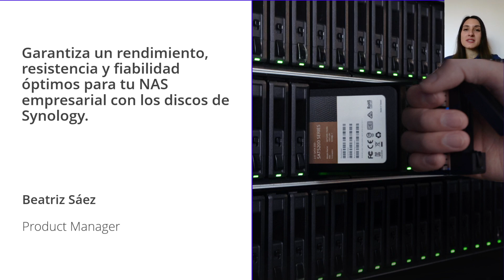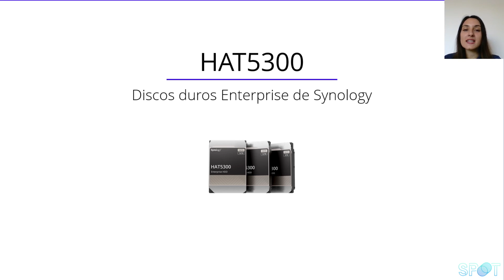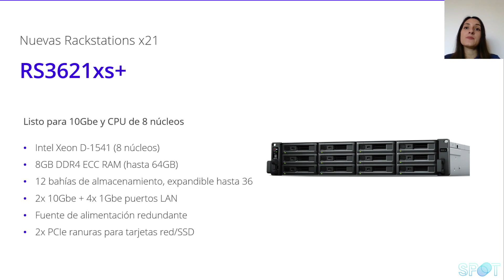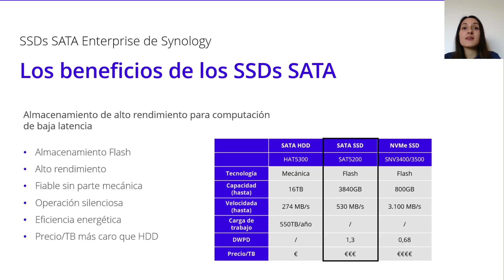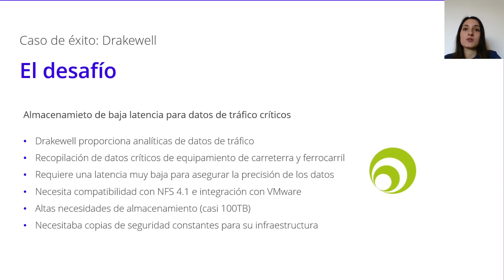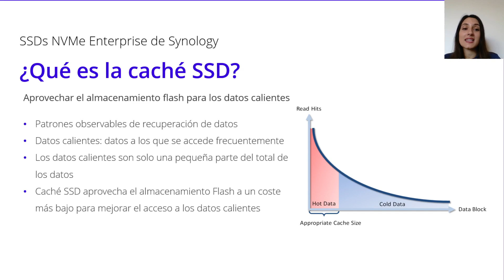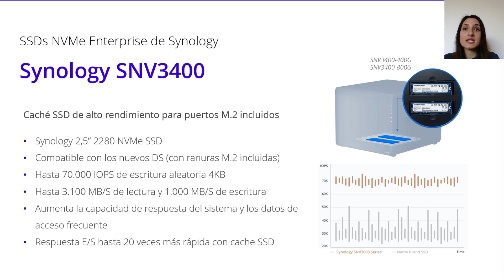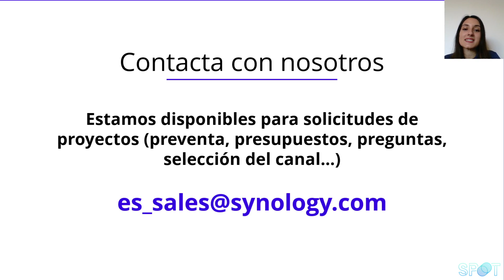Webinar SPOT | Garantizar un rendimiento, resistencia y fiabilidad óptimos para NAS Synology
En este webinar, Beatriz Saez, Product Manager de Synology para España y Portugal, presentara los diferentes casos de uso de almacenamiento de datos, las demandas del mercado y la información más reciente sobre nuestros productos y cómo responden a cada necesidad específica.